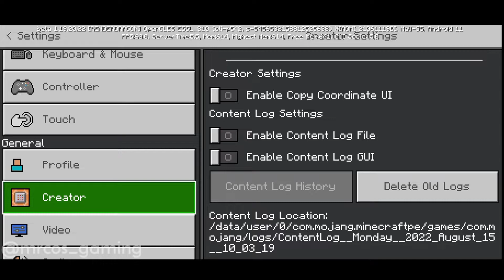Happy independence day 💕 in 🎉